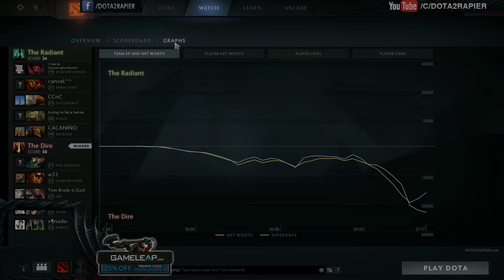W33 Dota 2 vs canceL^^ - WANNA KiLL Me SO BAD